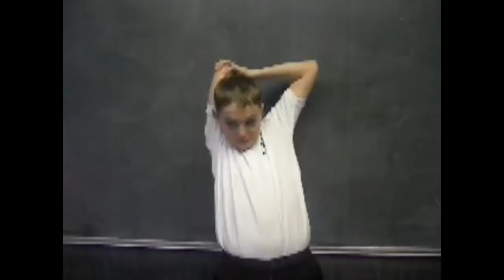COMMONWEALTH MOVIE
Primary 7 describe how athlete's prepare for the Commonwealth Games.